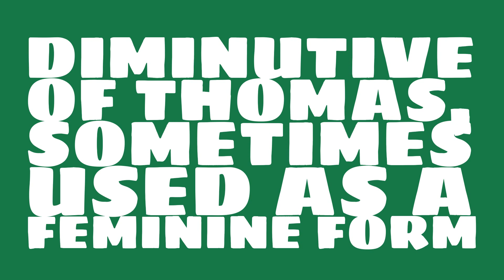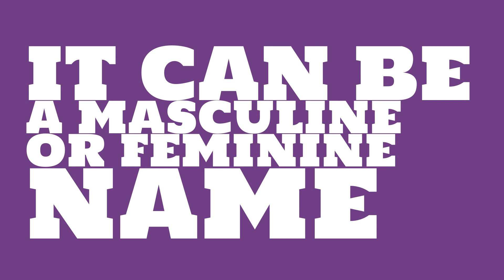What is the origin of the name Tommie?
What is the origin of the name Tommie? What does Tommie mean?